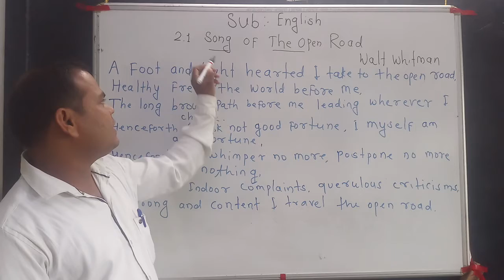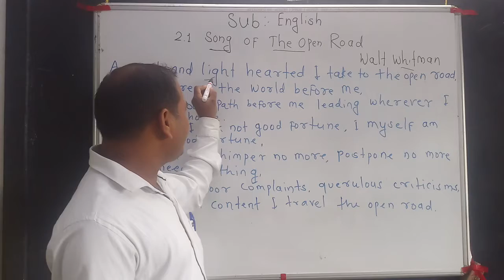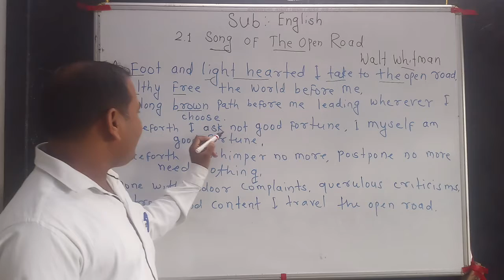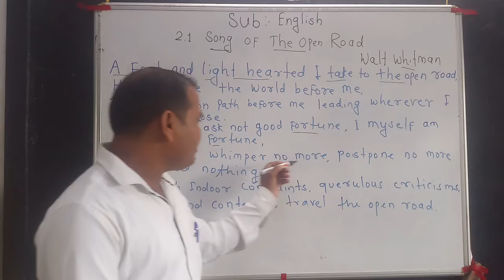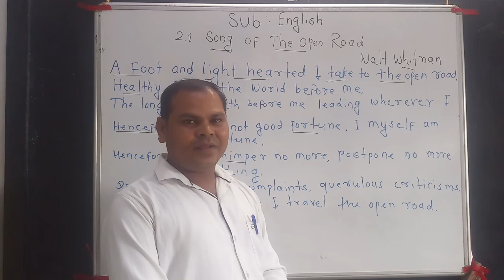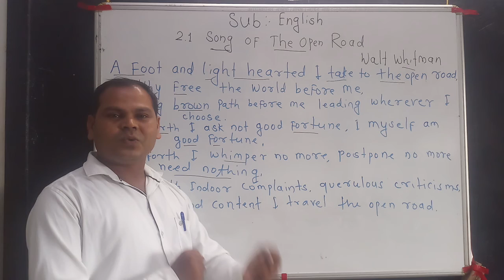Song of the open Road